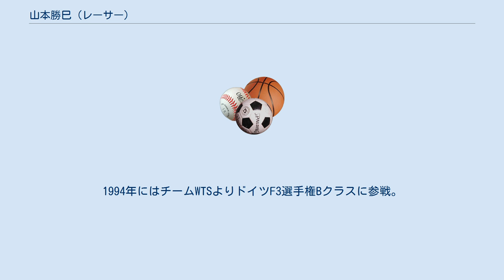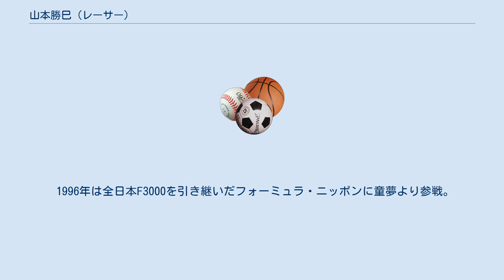山本勝巳 (レーサー)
山本 勝巳（やまもと かつみ、1973年3月5日 - ）は、福岡県博多区出身（生まれは静岡県菊川町）の元レーシングドライバーである。
西南学院高等学校卒業、西南学院大学経済学部国際経済専攻中退。
 カートでレースを始め、1992年にFJ1600に参戦。
またこの年には、テレビ番組『天才・たけしの元気が出るテレビ!!』の企画「めざせ!ポールポジション」に参加。
その中には土屋武士もいた。
 1993年に、全日本F3選手権に参戦。
1994年にはチームWTSよりドイツF3選手権Bクラスに参戦。
 1995年より全日本F3000選手権に参戦。
第5戦の菅生で2位表彰台を獲得。
なお、このレースは1位が高木虎之介（初優勝・当時21歳）、2位が山本（当時22歳）、3位が中野信治（当時24歳）と当時20代前半の3人がレースを盛り上げ、星野一義や鈴木利男などベテラン中心であった国内レース界において新時代の到来を予感させた。
 同年のパシフィックGP（英田）と日本GP（鈴鹿）に新進チームの「パシフィック」より参戦することとなったが、海外のトップフォーミュラにおける実績がなかったことから、経験不足等を理由にスーパーライセンスが発給されず、参戦を断念した。
なお、パシフィックGPの前にイギリスのシルバーストーン・サーキットでテスト走行をした際、パシフィックチームのマネージャーであるマーク・ギャラハーは「思っていたよりずっと優秀なドライバーだった。ラバッジやモンテルミーニよりはるかに速かったし、我々の指示を的確に守っていた」と語り、山本のドライビングを高く評価していた。
 1996年は全日本F3000を引き継いだフォーミュラ・ニッポンに童夢より参戦。
1997年には、フォーミュラ・ニッポンと全日本GT選手権（現・SUPER GT）のGT500に童夢よりフル参戦。
 1998年は全日本GT選手権に参戦するも、5戦に出走して脇阪寿一と交代。
最終戦の菅生にGT300でRACING PROJECT BANDOHよりスポット参戦するに止まり、このレースを最後にレース活動を休止。
現在は故郷に戻り家業に就いている。